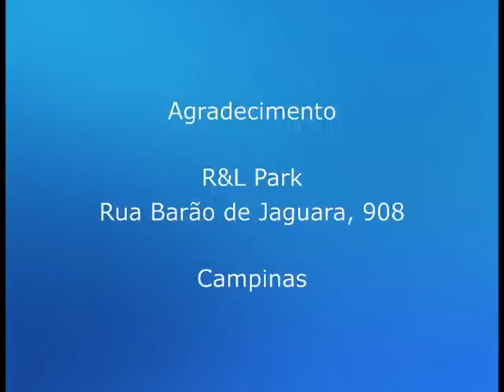Kamillo???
Da série "Motoboy Também tem Sentimentos"